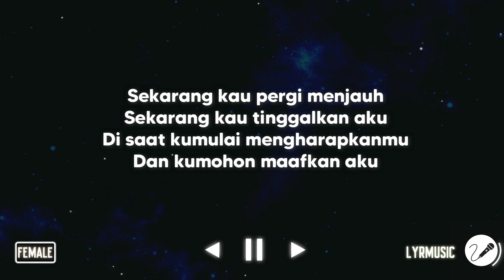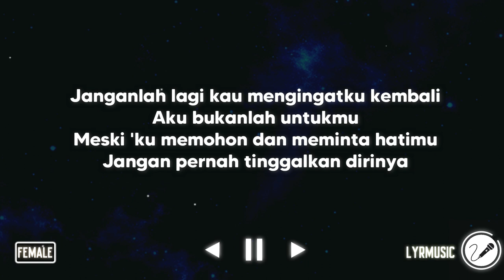Aku Bukan Untukmu - Rossa ( Karaoke Akustik Female Version )